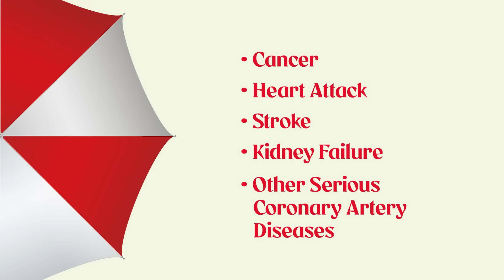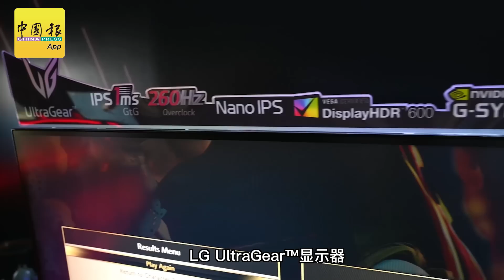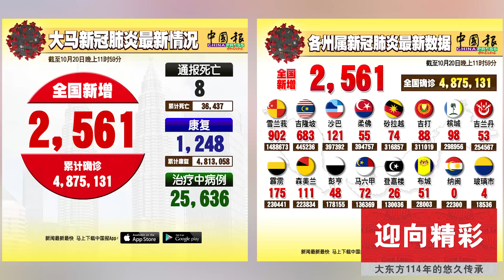◤新闻抢鲜报◢2022-10-21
【父为子忧】欠阿窿债 搞失踪 2男子害惨父母
【攻城拔寨】安华宣布出征打扪 视霹雳为前线州
【提防病毒】XBB现小疫情潮 凯里：未来数周病例增
【寻找真相】父亲还在加护病房 儿吁目击者供情报
【国际大事】约翰逊苏纳克最热门 英新首相最快24日揭晓